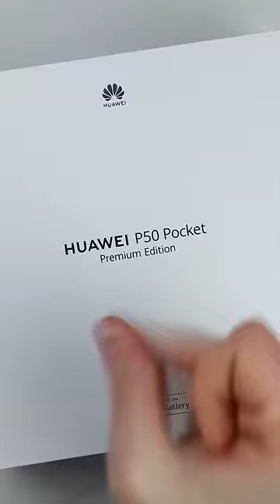📲 Handy erkennt Sonnencreme: Das Huawei P50 Pocket ausgepackt | DasIstJay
Mit welcher Intention auch immer dieses Smartphone wirklich hergestellt wurde: Das faltbare Huawei P50 Pocket, ganz nach der Form des Samsung Galaxy Z Flip 3, erkennt dank einer speziell  präparierten Kameralinse Sonnencreme auf der Haut. Die goldene Farbe und Texturierung lässt es aber durchaus etwas abgehoben wirken... Alles Wichtige erfahrt ihr jetzt im Video!